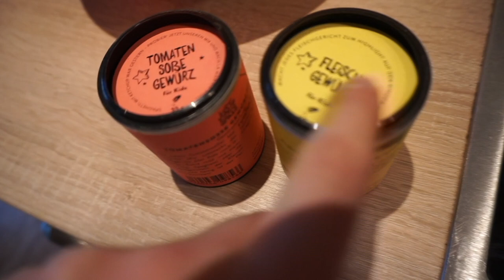Vlog 14.1.2018 | Schwimmen | Waldspaziergang